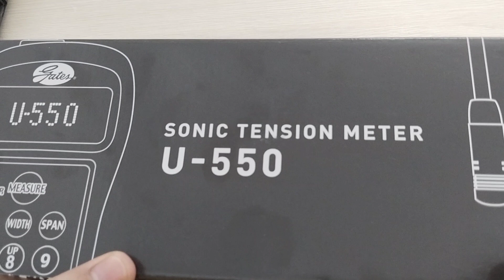Thiết bị đo lực căng dây đai UNITTA U-550